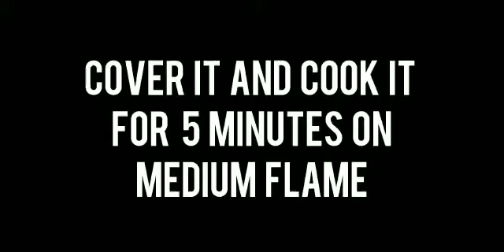Veg Maggi || Yummy and Healthy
This video shows how to make maggie, healthier and tastier!

Ingredients
1 maggie cake

1/2 tsp chilli powder
1/2 tsp salt
1/4 cup chopped onions
1/2 cup chopped Tomato
1 small chopped potato
1/4 cup carrot
1/4 cup sweet corn
1/4 cup fresh or frozen peas
1/4 cup capsicum
2 cup water
1tbsp oil